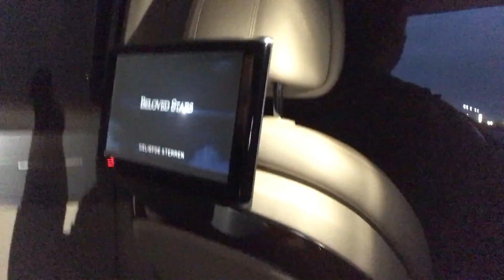4U EN OG3NE TREDEN SAMEN OP! | LUCA LIKE | VLOG#53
Hi guys, in deze vlog zie je 4U repeteren voor de show en ons optreden zelf! kijk je mee?

Een DUIMPJE OMHOOG kan geen kwaad.